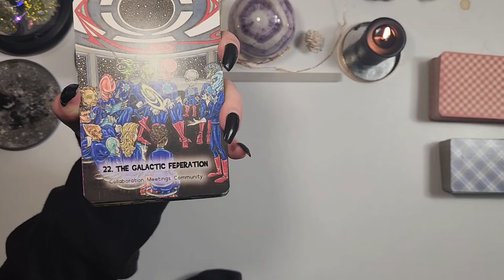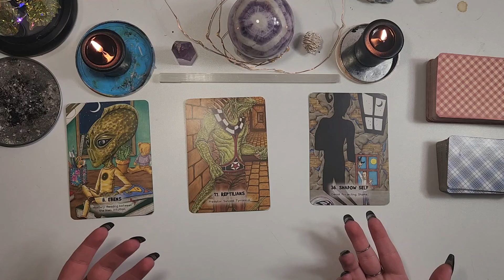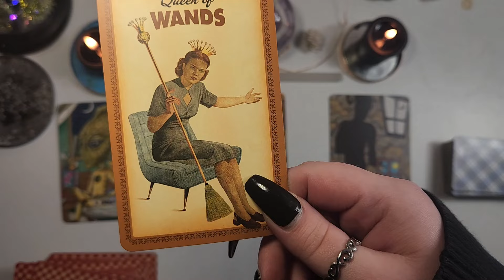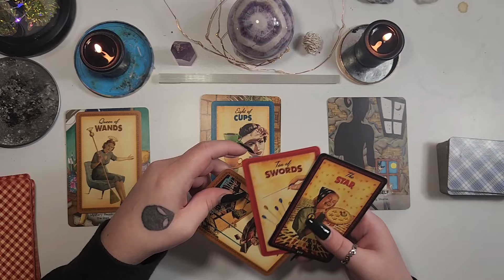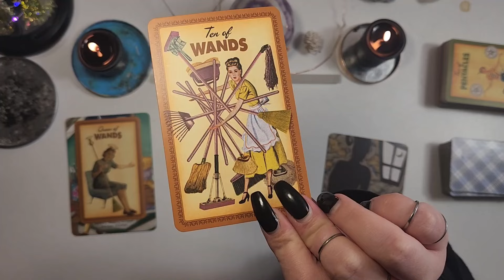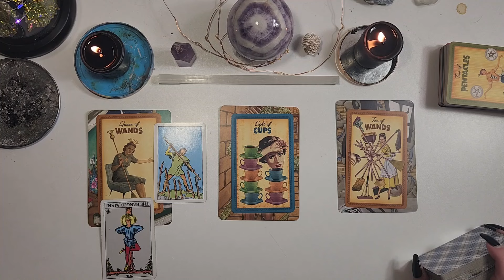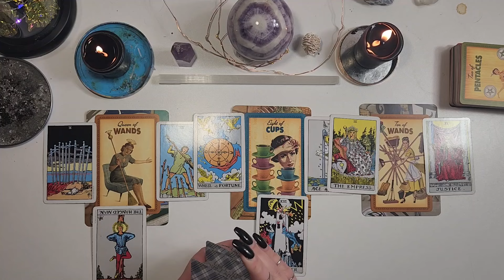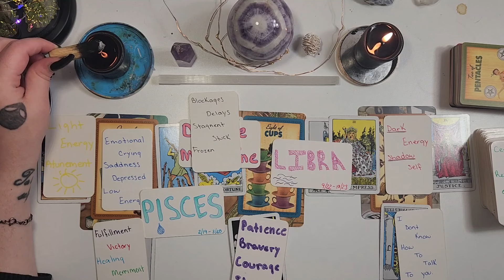QOW Says Give It Your BEST SHOT. The ATTACKS Still Won't Work Because The Sender is Too LOW Energy.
Hi Space Cadets, thankyou for tuning in for another video, this is a collective energy check in for all signs. You never know what I will talk about, how many cards I may pull, or what details I will look closer at - you don't want to miss it.

[Decks Used in order of when they appear]
Mystical Martian Oracle Deck
Housewives Tarot Deck
Pocket Size Rider Wait Tarot
Custom Created Deck

[CHANNEL MEMBERSHIP NOW AVAILABLE FOR PURCHASE $2.99/m]
*Access to exclusive content posted only for members
*Access to extended readings and multi part series
*Access to Behind the Scenes content of all my in-person events and Vlogs
*Members-only live stream access
*Live card pulls and Q&A for paying members
Click the [JOIN] button from the channels main page - become my official Space Cadet

[PERSONAL READINGS]
I AM CURRENTLY OPEN TO PERSONAL READINGS

I can give prerecorded readings, phone readings, or video readings.

A good message can be given in 15 minutes or 30 minutes. I will respond with pricing and ways to pay.

[RESOURCES]
If you or someone you know is struggling with suicidal thoughts, a domestic/sexual violence situation, or if you suspect a child is being abused please provide these resources:

Canada Suicide Prevention Services: 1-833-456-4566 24/7